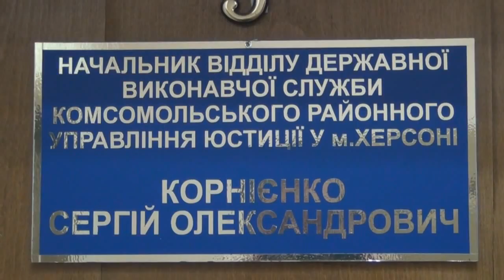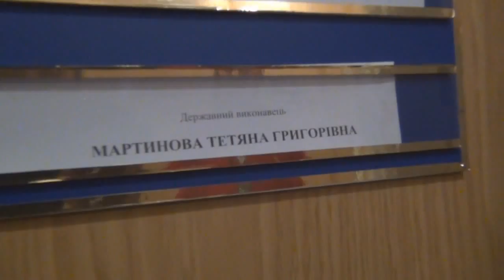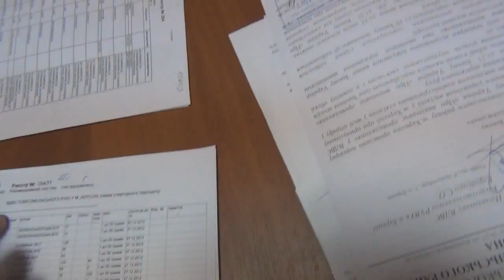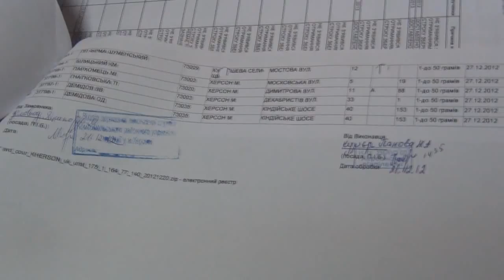ДК Херсон пришел в исполнительную.